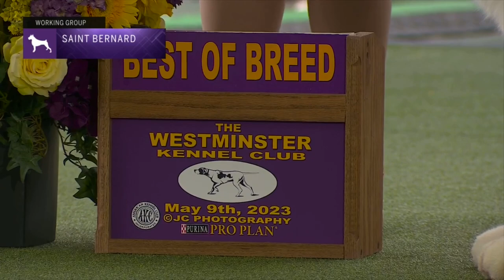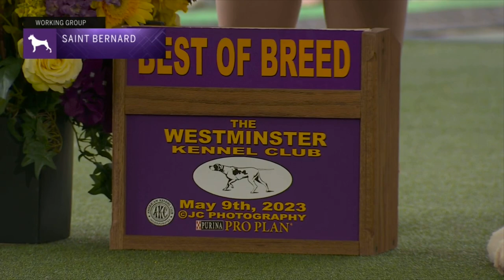Saint Bernards | Breed Judging 2023